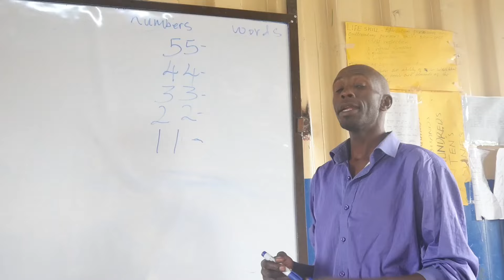Funny student🤣🤣🤣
Must laugh🤣🤣🤣